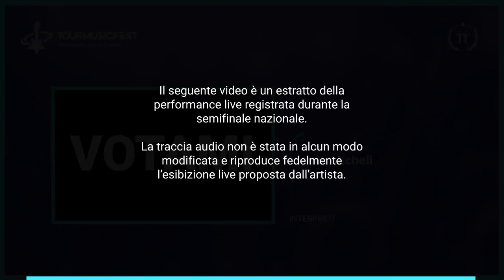TMF Video Contest Award 2018 - Letizia Micheli - Creep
Tour Music Fest - The European Music Contest
Video Contest Award 2018

Vuoi assistere alla finale Europea del Tour Music Fest? Visita il sito ufficiale
Vuoi partecipare alla prossima edizione del Tour Music Fest? Visita il sito

TMF Video Contest Award 2018

Finalità

Il Video Contest del Tour Music Fest è una competizione online che ha come obiettivo quello di promuovere e sostenere gli artisti emergenti, offrendo un’occasione importante di visibilità ai progetti artistici che hanno preso parte al Tour Music Fest - The European Music Contest - XI Edizione - Anno 2018.

Chi Partecipa?

Al Video Contest partecipano tutti gli artisti che hanno preso parte alle finali nazionali in UK, Spagna, Malta e Italia.

Votazione

Per poter effettuare la votazione è indispensabile avere un account Facebook. La votazione del contest viene effettuata esclusivamente tramite il sito ufficiale all’indirizzo cliccando sul pulsante “VOTA” posto in basso al video di ogni artista partecipante La votazione per l’Italia partirà il giorno 16 Novembre dalle ore 16 e terminerà il 26 Novembre 2018 alle ore 15.

Classifica Generale

Gli artisti che avranno ricevuto il maggior numero di voti per ciascuna nazione, indipendentemente dalla categoria artistica, vinceranno il “TMF Video Contest Award” del Tour Music Fest con l’esibizione sul palco della Finale Europea del Tour Music Fest in programma il giorno 1 Dicembre 2018 presso l’Auditorium del Massimo a Roma.

Classifica per categoria

Oltre alla classifica generale ci saranno le classifiche di gradimento per categoria. Gli artisti che arriveranno primi nelle rispettive categorie, e che avranno ricevuto un minimo di 200 voti, vinceranno la partecipazione gratuita alla prossima edizione del Tour Music Fest - The European Music Contest XII edizione.

Premi per il pubblico
Tra il pubblico votante verranno scelti, in maniera del tutto casuale, 5 utenti votanti che riceveranno in premio la maglietta ufficiale del Tour Music Fest e 5 pass vip per la finale internazionale del Tour Music Fest.